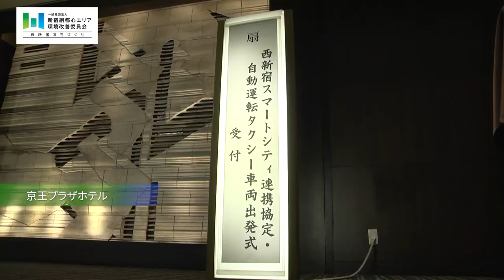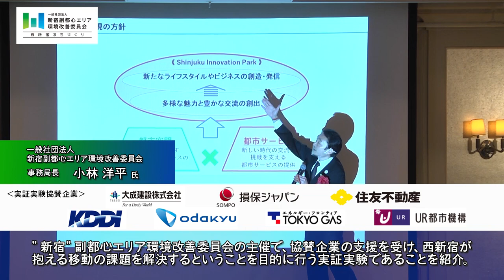【損保ジャパンの自動運転】西新宿・自動運転タクシー実証実験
2020年11月に西新宿で実施した自動運転タクシー実証実験の紹介動画です。
一般社団法人 新宿副都心エリア環境改善委員会による、西新宿のスマートシティ化推進に向けた「次世代モビリティ実証実験企画」の1つとして実施し、記録用動画として制作しました。
損保ジャパンは、環境改善委員会のスマートシティ推進事務局所属企業として、また実証実験実施企業の一社として参画しました。